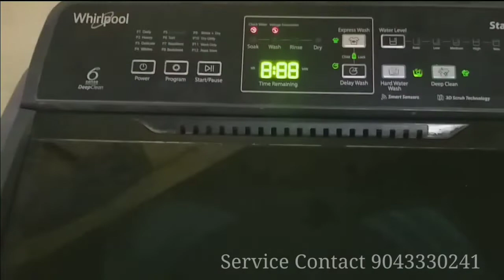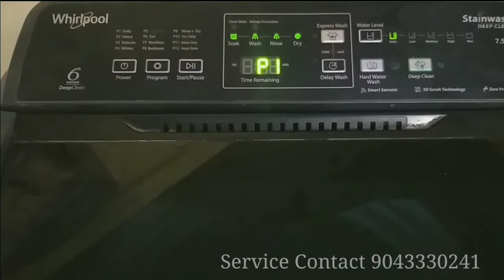whirlpool washingmachine Repair Service Center Chennai Customer Care Number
Washing machine,
Refrigerator,
Microwave oven,
Water purifier,
Inverter battery,
Air Conditioner,

Customer Care Number :
                24/7

GodrejAppliances, Service, Tollfreeno customer care no of Godrej Appliances, call center no of Godrej Service; Godrej Call center no; Toll free no of callcenter

Whirlpool Top-Load Washing Machine Mechanism Replacement | Repair Help

washingmachine
washingmachineservicecenterinchennai

WhiteMagic 1-2-3 nxt top load washing machine repair tips.

How to wash clothes in semi automatic washing machine || demo in Tamil || LG washing machine

Buy link : LG 8 Kg 5 Star Semi-Automatic Top Loading Washing Machine how to use 8 kg semi automatic top load washing machine. How to wash clothes in semi automatic washing machine || demo in Tamil || LG washing machine

how to whirlpool Top Load washing machine gearbox changing?washing machine service tamil

Repairing a Whirlpool washing machine? This video demonstrates the proper and safe way to replace the mechanism. a top-load washing machine and how to access parts that may need to be tested and/or replaced. Here is a list of the most common washer problems:
The washer won't spin
The washer is making a loud noise
Washer won't agitate
The washer won't drain
Washer vibrating or shaking
Washer fills slowly
Washer leaking water
The washer won't start
Washer won't spin or agitate
Washer overflowing
Washer door or lid won't lock
Washer stops mid cycle